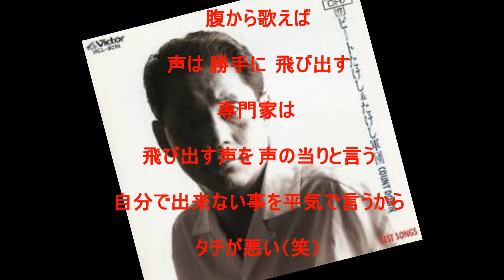浅草キッド Cover2022 継続は力なり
ホントに伝えたいことは
人間の感情は    腹から   声が出るのでなく
出てしまうのだ（自然の営み）
継続の秘訣は  無理なく自然